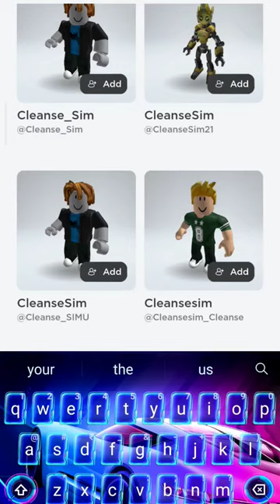I meet Cleanse beam